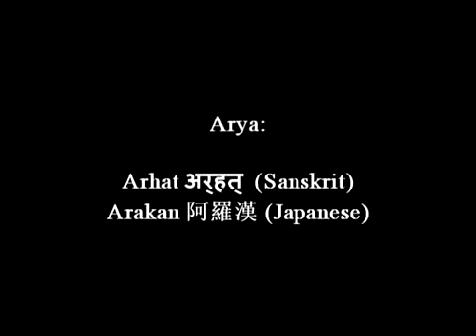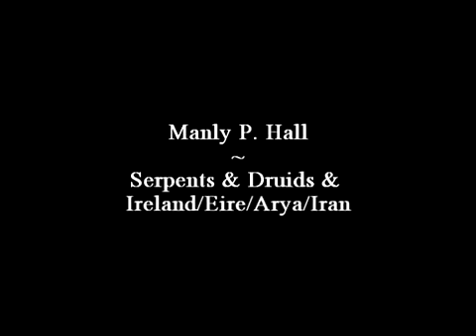Manly P Hall Serpents vesves Druids Eire, Arya, Iran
A compilation I made of clips, chiefly following the ancient Irish/Aryan/Iranian trails, from Halls The Atlantean Hypothesis lecture series.

Manly Palmer Hall was a Canadian-born author, mystic and public speaker. He has been widely recognized as a leading scholar in the fields of religion, mythology, mysticism, and the occult..

A compilation I made of clips, chiefly following the ancient Irish/Aryan/Iranian trails, from Halls The Atlantean Hypothesis lecture series. Manly Palmer Hall was a Canadian-born author,.